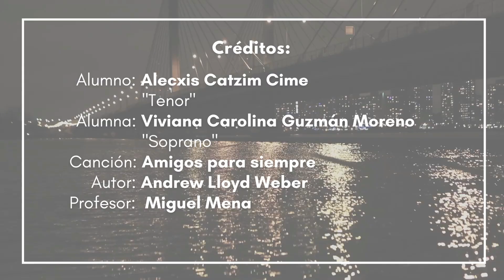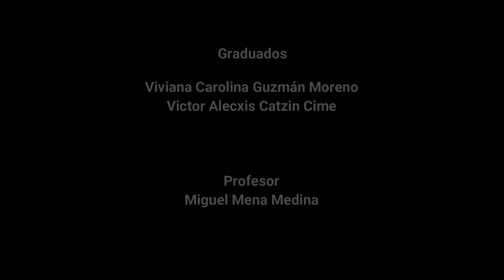Recital de Graduación. Alumnos del profesor Miguel Mena Medina.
Recital de los alumnos Viviana Carolina Guzmán Moreno y Victor Alecxis Catzin Cimé.
Centro Estatal de Bellas Artes. Mérida, Yucatán, México.
Julio/2021